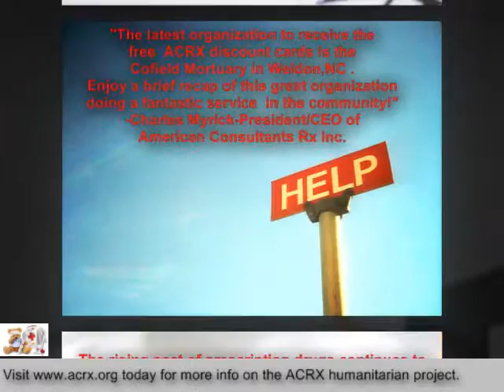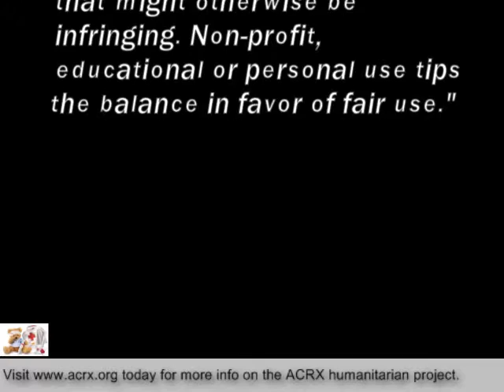American Consultants Rx Charity Donation To Cofield Mortuary By Charles Myrick